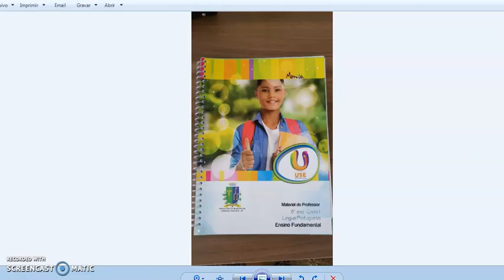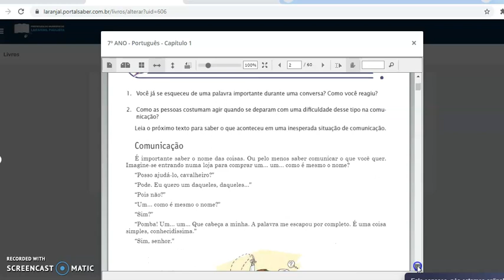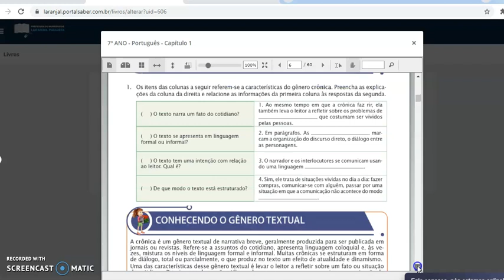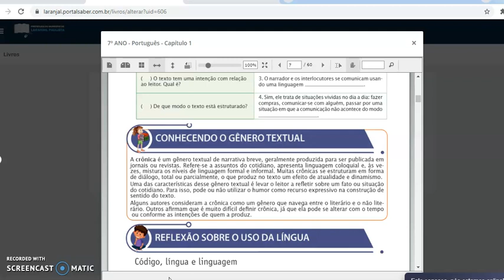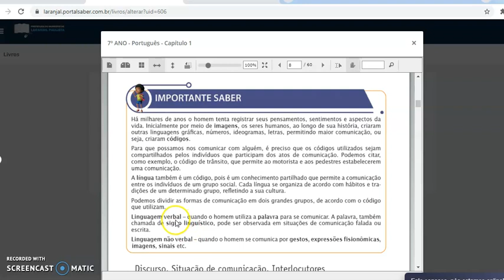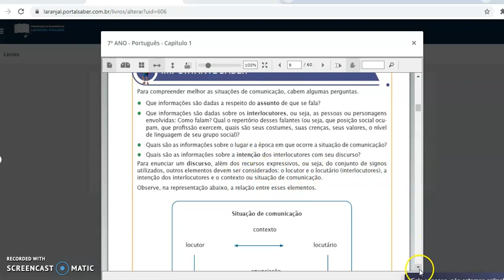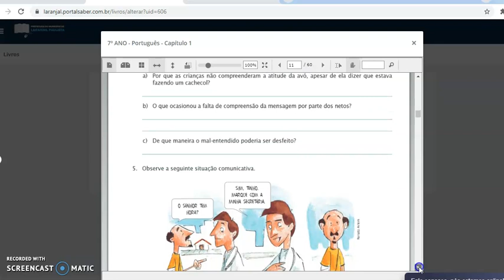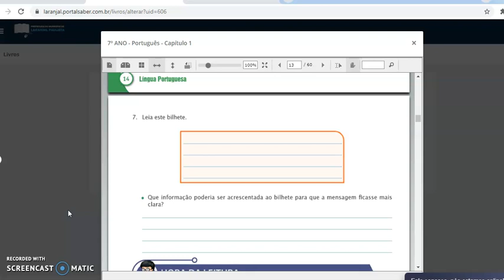7°ANO C PORT APOST UNIVERSITÁRIO